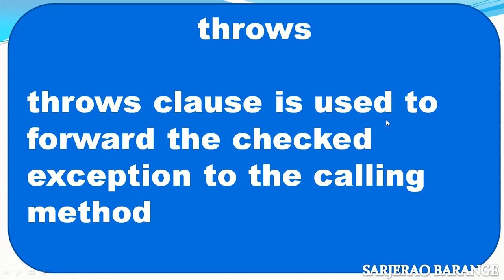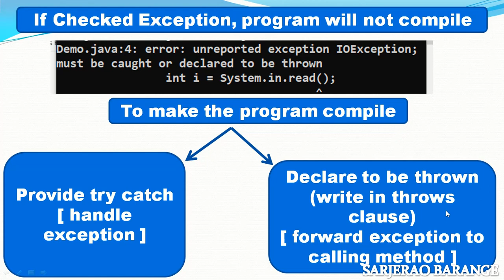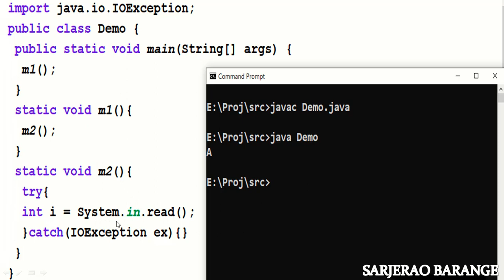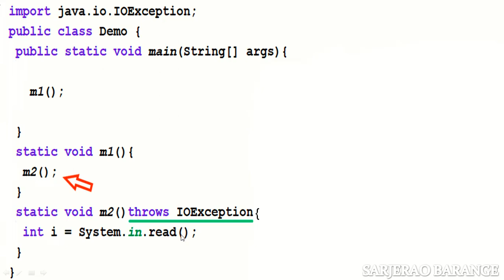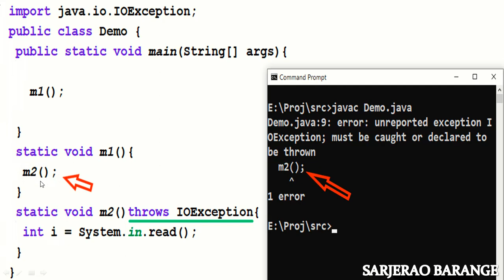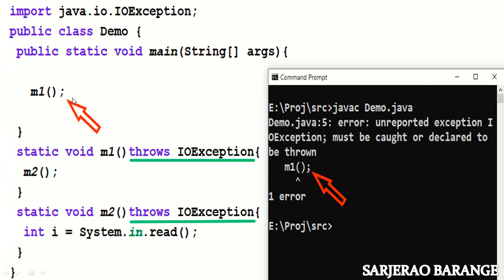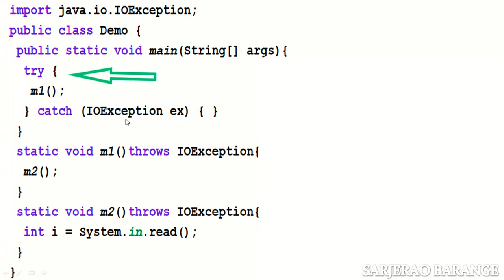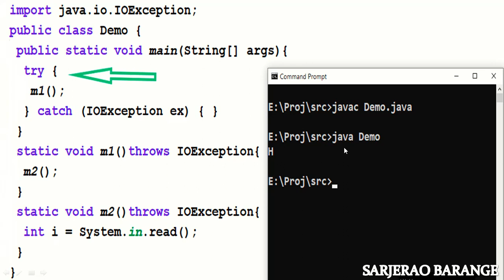throws clause: error: unreported exception; must be caught or declared to be thrown